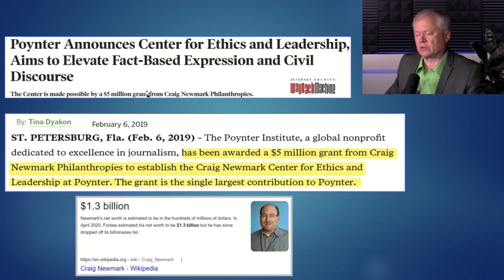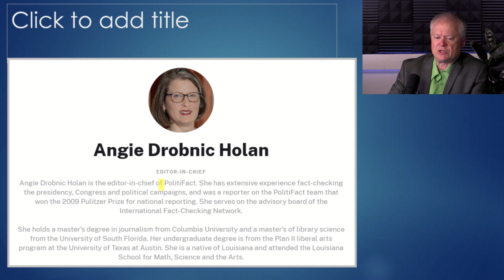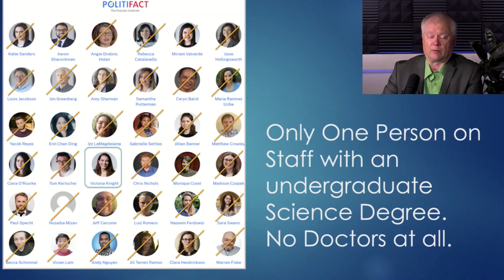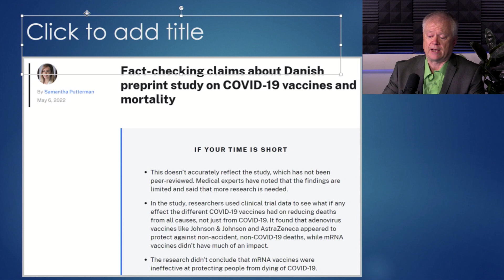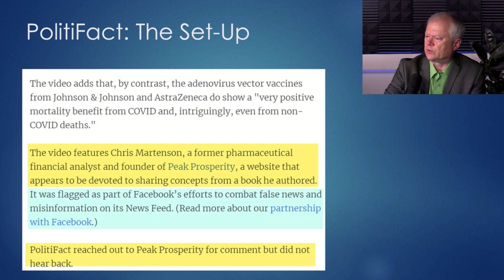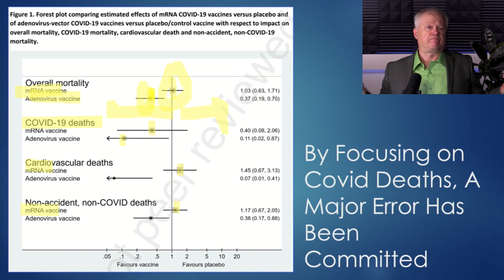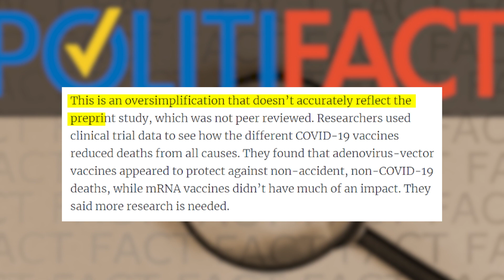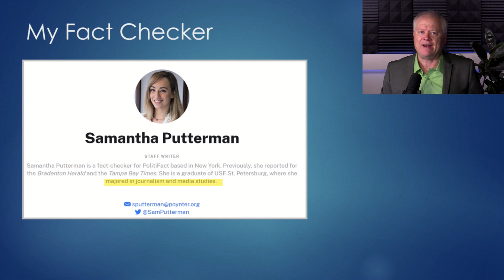PolitiFact Exposed: No science & Poor Ethics